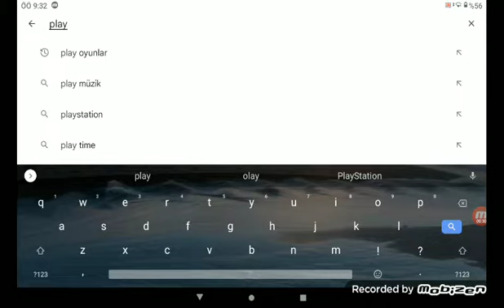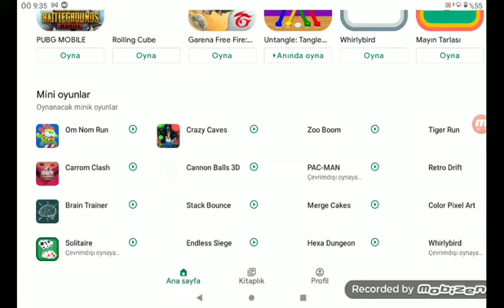Pubg mobile hesabı nasıl açılır ?